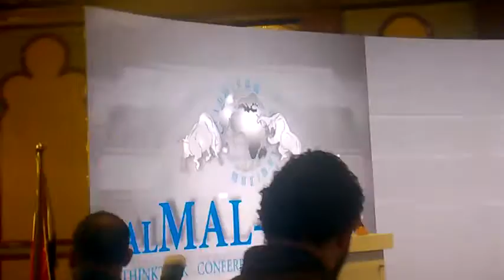وزير الصناعة والتجارة يتكلم عن الميزة التنافسية للصناعة من اجل التصدير واهمية دعم المشروعات الصغيرة